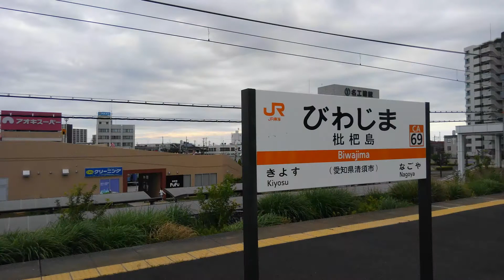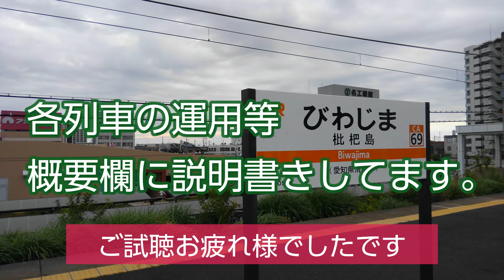【東海道本線-枇杷島駅】福山レールエクスプレス等、貨物列車4本撮影。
《2071レ・EF510-3・高速コンテナ》
◎2071レ=名古屋(タ)11:52発→岐阜12:20着

《59レ・EF210-141・高速コンテナ》
△60レ=盛岡(タ)19:08発→新鶴見5:41着
◎59レ=新鶴見6:15発→安治川口16:00着

《2059レ・EF64-1018・高速コンテナ》
◎2059レ=名古屋(タ)12:11発→稲沢12:34着
△81レ=稲沢13:04発→南松本18:24着

《56レ・EF210-???・高速コンテナ》
◎56レ=福岡(タ)22:51発→名古屋(タ)12:40着